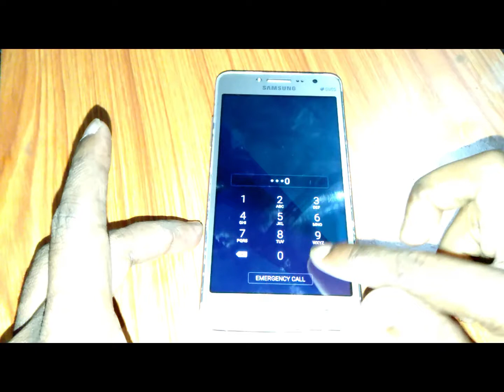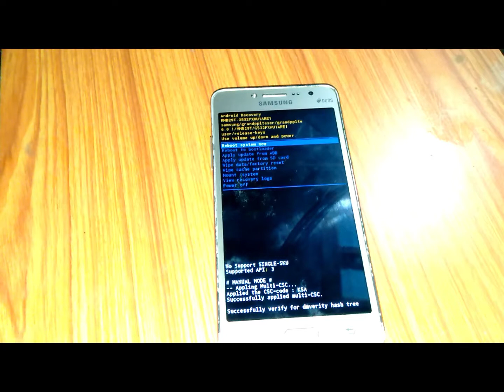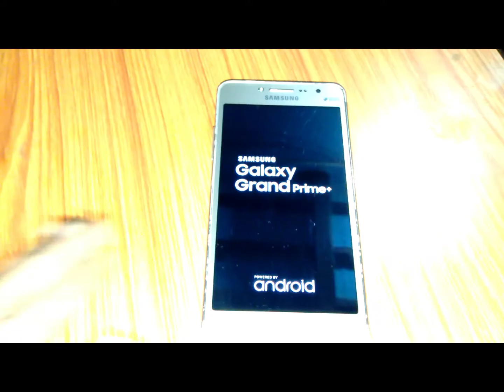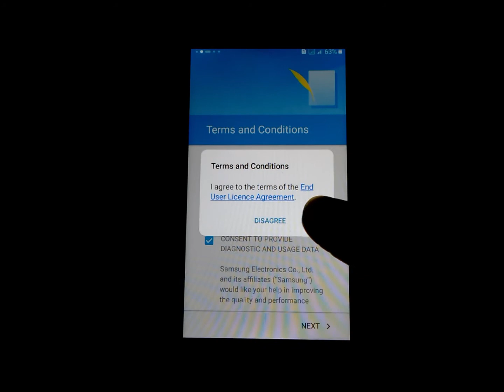Samsung G532f,G532g pattern lock remove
Hello dosto
aj ka video main dikhaunga keyse  samsung G532G,G532F mobile  ka hard reset kiya jata hain.

About : NRE MOBILE is a YouTube Channel, where you will find mobile related videos in
Hindi, New Video is Posted Everyday :)